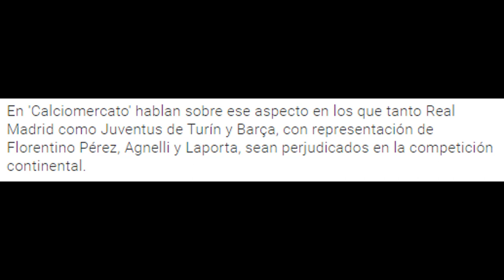INQUIETANTE | En Italia avisan de los arbitrajes que podría sufrir el Real Madrid en Champions